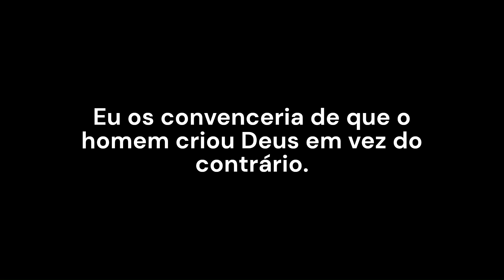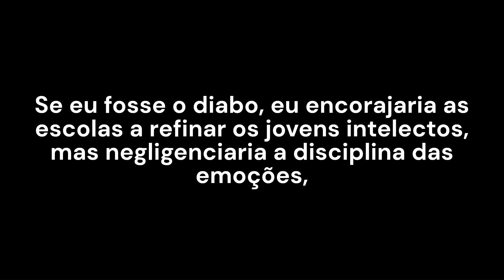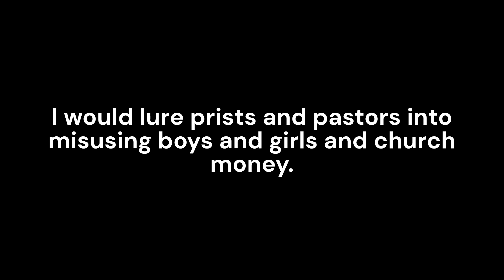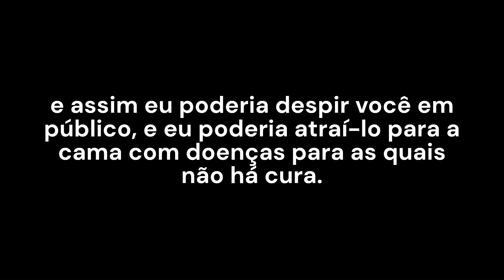Um aviso de 1965 - Se eu fosse o diabo